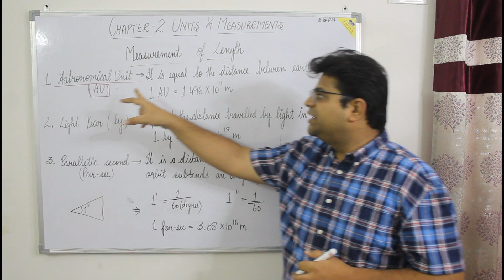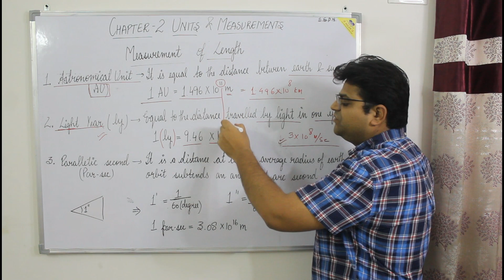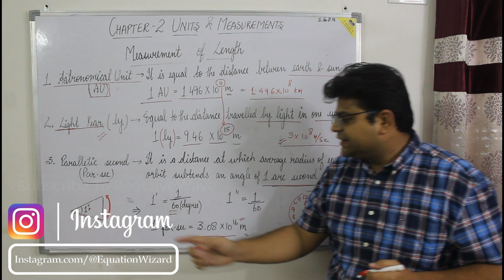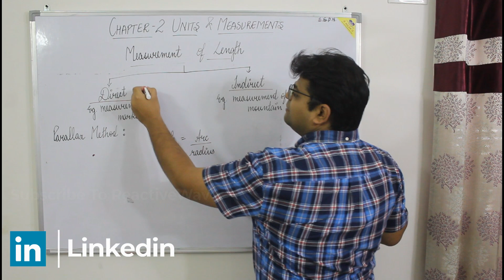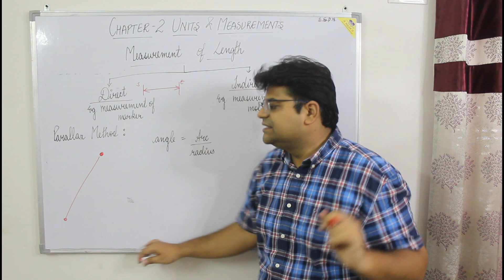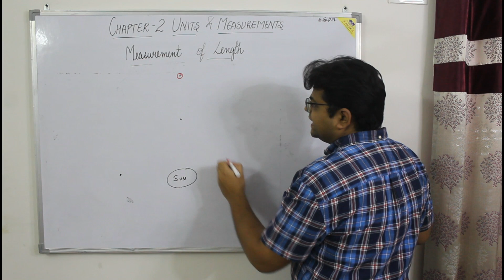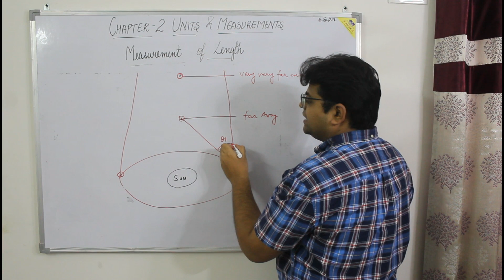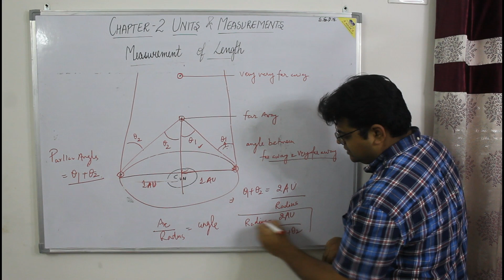Lec 2 | Chp 2 | Measurement of Length - AU, Light Year & Par-Sec | Parallax Method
Please go through lecture 1 of this chapter by clicking on the above link, before watching this video.

NEET | IIT - JEE | CBSE | UP Board | ICSE |